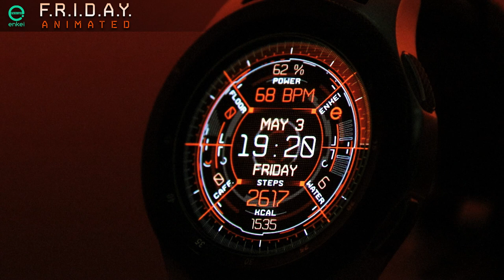F.R.I.D.A.Y. - animated - Samsung Galaxy Watch, Active, Gear S3, Sport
Enkei Design proudly presents our newest digital, highly advanced and intricately animated watch face: F.R.I.D.A.Y. - animated!

F.R.I.D.A.Y. - animated truly represents our next generation of watch faces, with incredibly intricate details & highly advanced animations!

Everything is connected through functional & futuristic design! Not only does it look exceptional, it provides a huge range of features along with custom app shortcut and 5 different background patterns!

Functionally Rendered Interface with Detailed Animations for You!